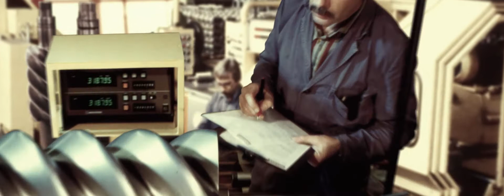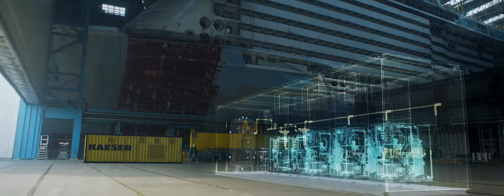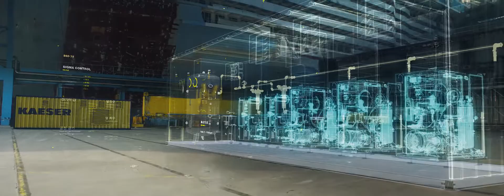KAESER KOMPRESSOREN 100주년 기념 영상 (한국어 더빙)